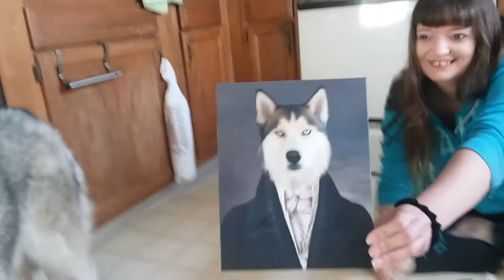Crown and Paw: Unboxing a Painting of Hobbs the Husky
A wonderful website crownandpaw.com made a beautiful canvas photo of Hobbs. I choose the "Aristocrat".